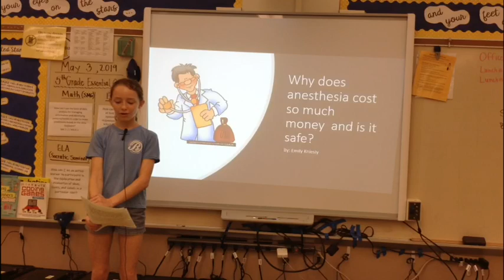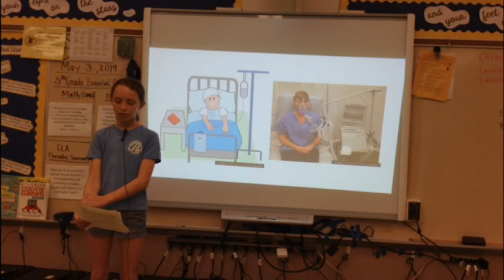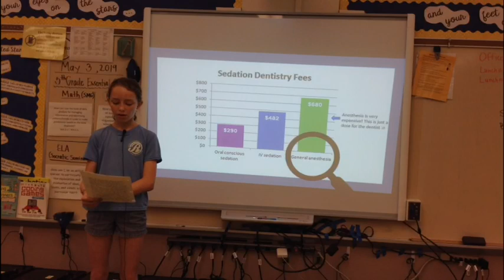Why does anesthesia cost so much money and is it safe? | Emily Kneisly | Roosevelt Elementary School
Anesthesia is really a scary thing, but so necessary to avoid pain and provide safety during medical procedures.  Necessary and actually really safe - but expensive!  Why does it cost so much and is that fair?

Emily is a graduated gifted student from Roosevelt Elementary in Tampa.